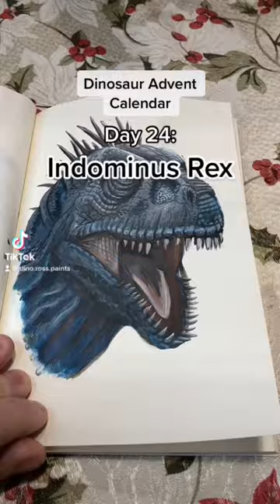Art Advent Calendar - Indominus Rex - Dinosaur Painting